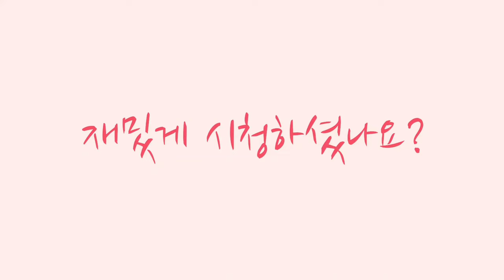간단요리 : 감자가 찐-하게 우러나와서 정말 맛있는 초간단 감자국!! 감자만 준비하세요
준비물 : 감쟈 🥔🥔

간단한데 국물이 진해서 맛있어요~
영상에 설명이 나와있지만
꼭!!! 물을 추가해서 오래 끓여주세요~
소금 간은 입맛에 맞게👍🏻👍🏻